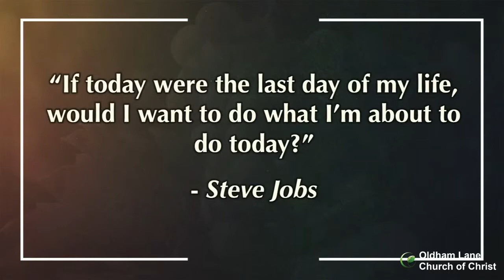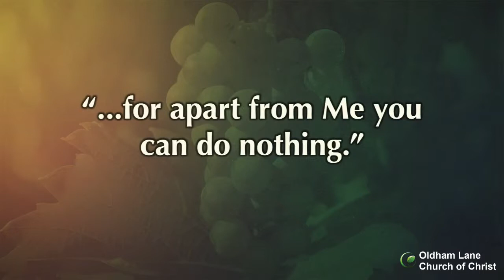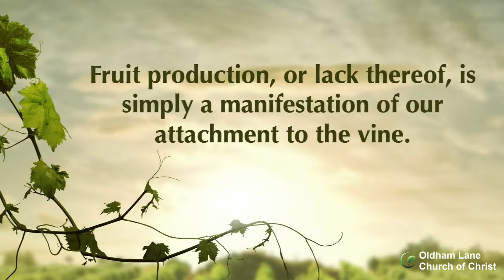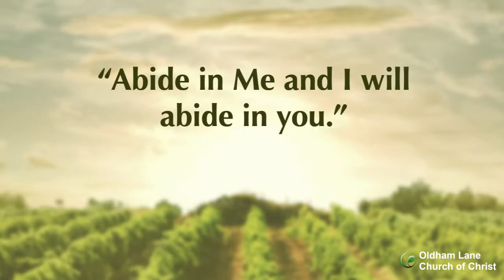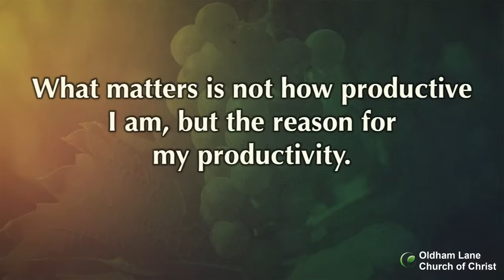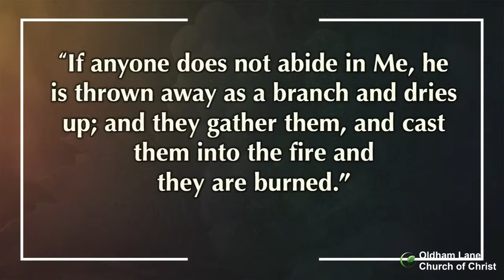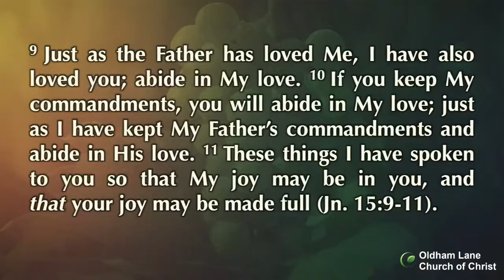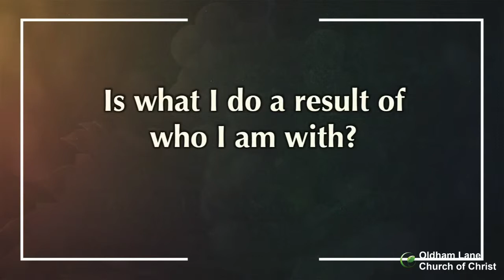His Word--Grape Expectations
Is the life you’re currently living going to get you to heaven? Would you change anything on your schedule if you knew that this was your last day on earth?